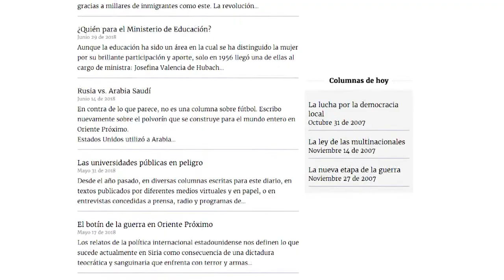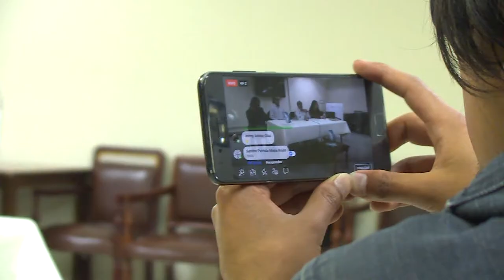Lanzamiento del libro "Escritos de coyuntura" del Prof. Adolfo León Atehortua